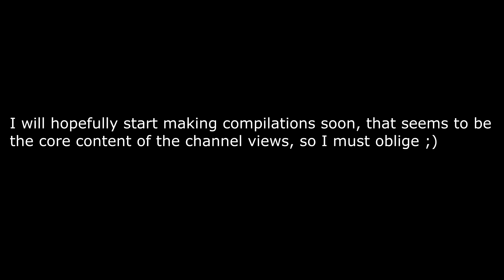Caravan Dispute - Motorcycle POV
This is 14 minutes of me chatting shit, what more could you want?